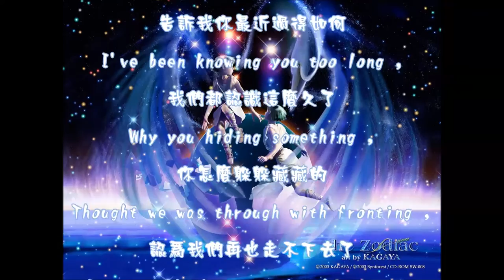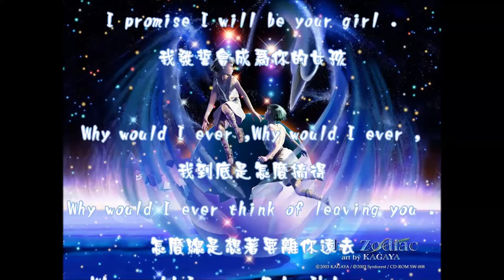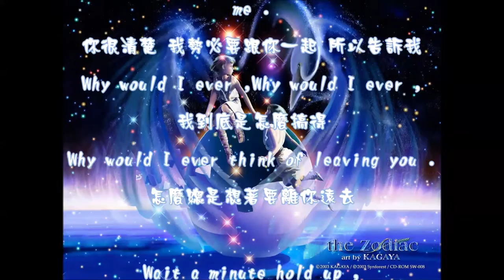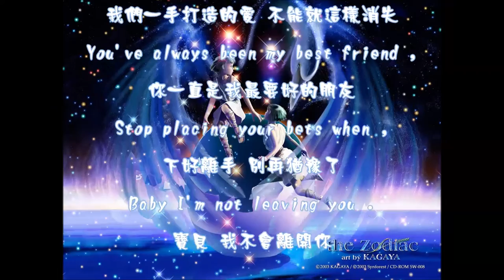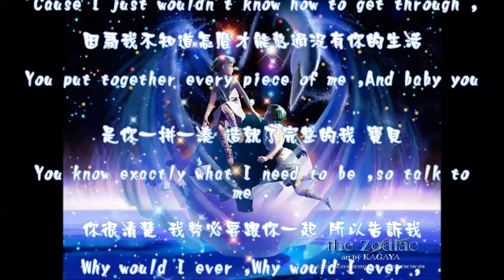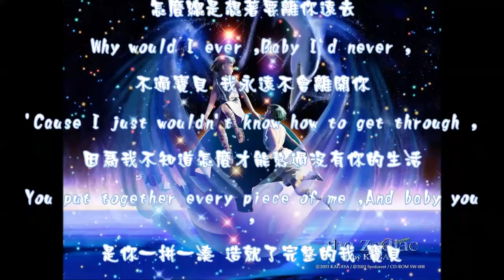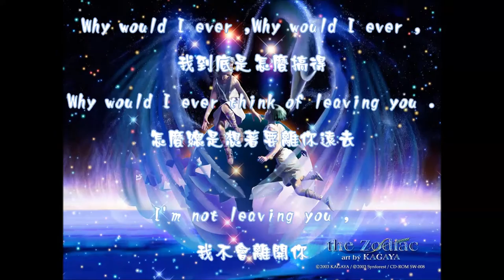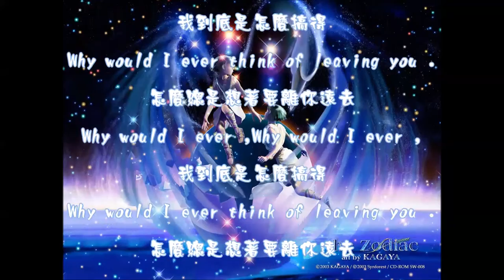Why would I ever 中英歌詞 Remix